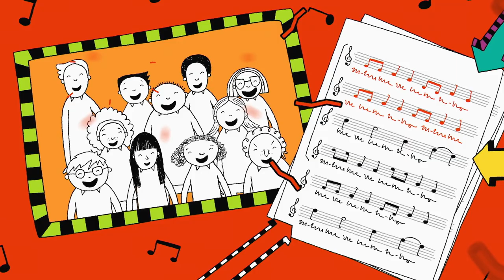Choir | The Brilliant World Of Tom Gates | Full Episode | Season Two | Cartoons For Kids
Choir - The Brilliant World Of Tom Gates

Tom and Leroy join the school choir to get out of Friday's spelling test, and accidentally end up entering a competition between all the local schools; Liz shows us how to doodle Tom's music teacher Mrs Nap.